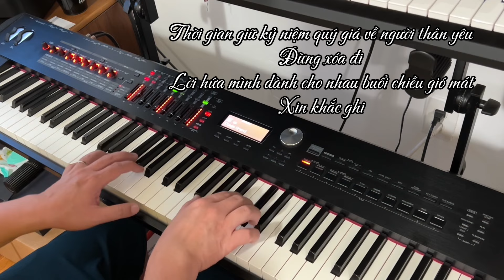[Piano cover] Lời tạm biệt chưa nói - GREY D x Orange x KAI DINH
LOI TAM BIET CHUA NOI by GREY D, ORANGE